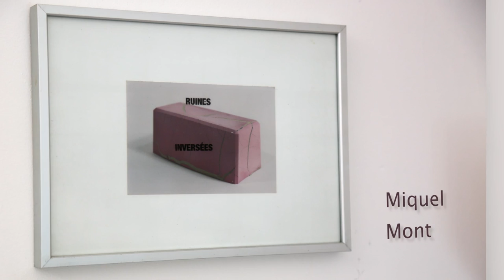J'ai 800 ans GALERIE DES JOURS DE LUNE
galerie des jours de lune

5 rue de l’Arsenal 57000 Metz

Du 13 mars au 14 septembre 2020
weac : 13-14-15 mars 2020

avec
Pauline Bazignan
Emilie Benoist
Agathe Bokanowski
Sylvie Bonnot
Mauro Bordin
Bernard Calet
Coraline De Chiara
Maxime Coeur
Alix Delmas
Laurence Gossart
Virginie Hucher
Cathy Jardon
Frédéric Lecomte
Marc Molk
Miquel Mont
Olivier Nottellet
Aida Schweitzer
Soizic Stokvis
Jeanne Susplugas
Cyril Tricaud